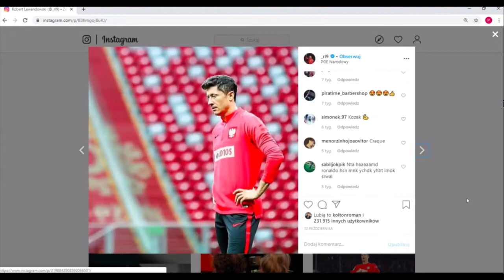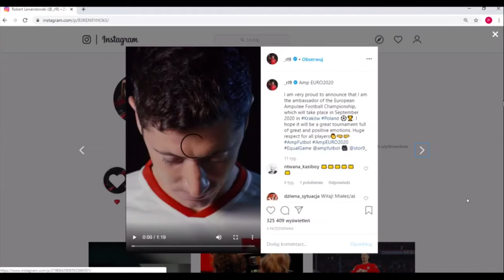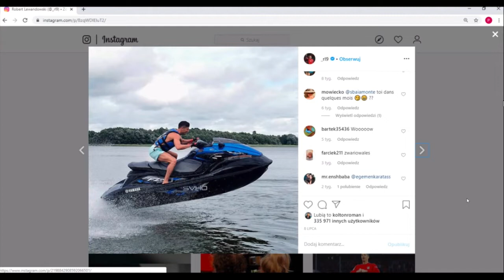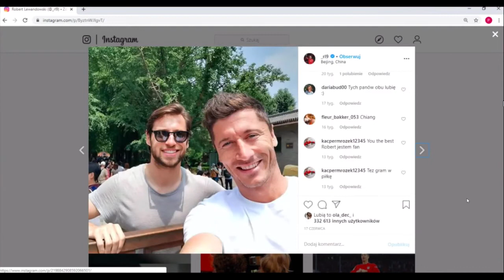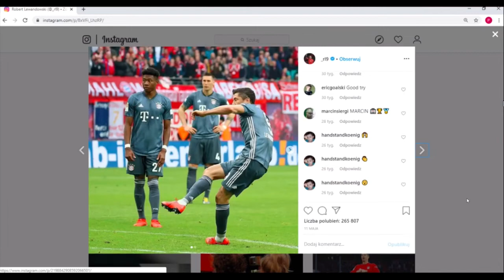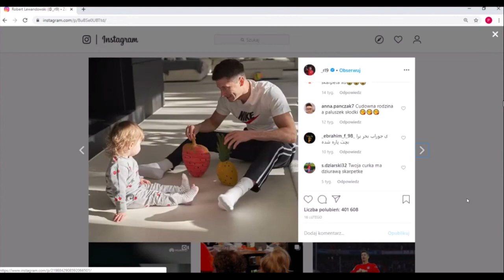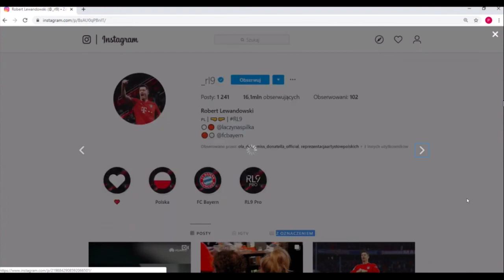Lewandowski piłkarz Niemcy !